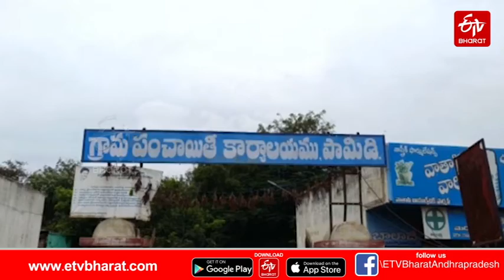రాష్ట్రానికి చేరుకుంటున్న విద్యార్థులు..మాపిల్లల్నీ స్వదేశానికి రప్పించండి..తల్లిదండ్రులమొర||UKRAINE